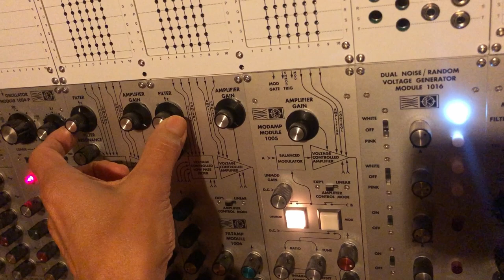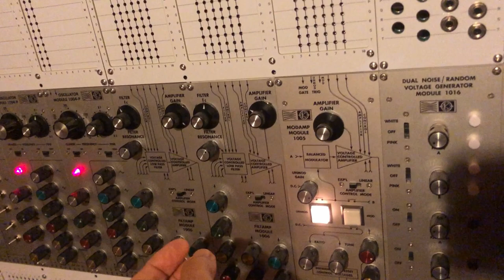11.04.2024 Mos-Lab 2500 [04]